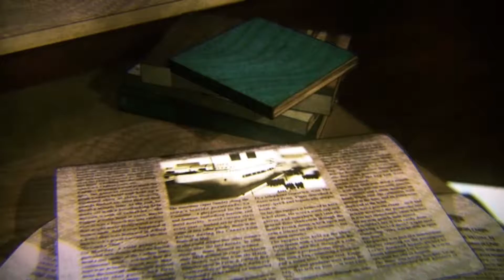【10 UTAU CHORUS】 怪盗Fの台本（シナリオ）〜消えたダイヤの謎〜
I'm such a huge fan of Hitoshizuku x Yama songs, and I have so many cover of their songs that I have yet to upload...
Oh well, I'll start uploading them soon I guess, and this song is one of my old favorites~

Original:
- Hatsune Miku
- Kagamine Rin & Len
- Megurine Luka
- Kamui Gackupo
- KAITO
- MEIKO
- GUMI
- IA
- MAYU

Vocals:
- Mimi Yorune
- Rena Raine
- Nairu Kyoukine
- Ruto Katapa
- DaeA Hazumine
- Fareea Souzoune
- Shou Kurone
- Sora Denatsu
- Meiji Gahata
- Karasu Kuroi

UST: argo